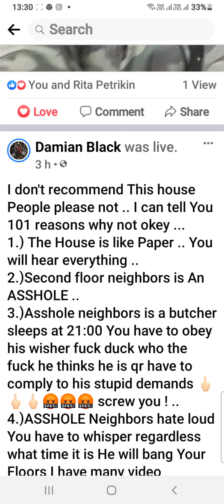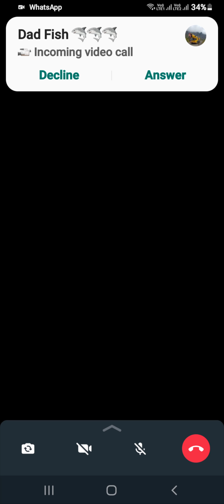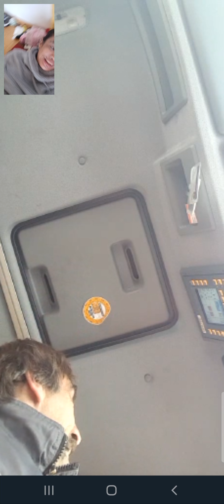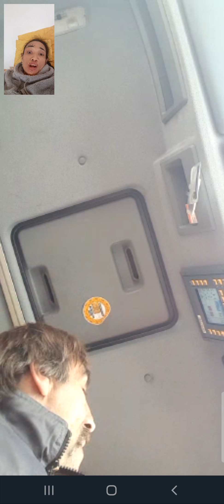blazestoner777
Driver
Stylist
PersonalStylist
PersonalShopper
Friend
Freelance
Volunteer
Massage
GardenerApprentice
So guys I am all of these and I do Freelance works and what not so just in case you need my services send me DM ..Thank you very much ...